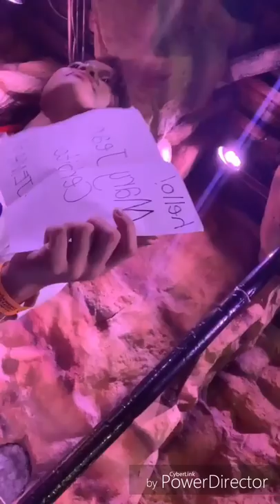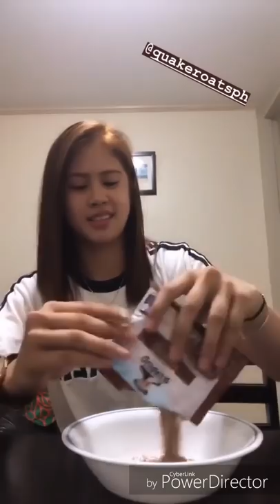Deanna Wong and Jema Galanza (bonfire/photo shoot)